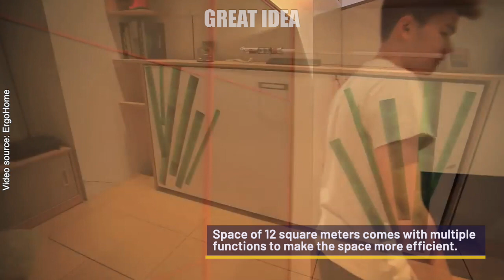Amazing Home Design & Ingenious Ideas for Your Small Apartment | Space Saving Furniture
Today, multi-functional convertible furniture is getting more and more popular among people who live in small apartments and those who live in big houses. The reason is simple: these stylish pieces of furniture make our homes more spacious and comfortable.

🔗 Links & Credits: 🔗

💡 00:00 ➤➤ Intro

💡 00:15 ➤➤ Wall-Mounted Table By Noithatkydieu
Magic Furniture's smart wall-mounted desk with drawers is currently the most optimal solution for apartments and small spaces.

💡 00:38 ➤➤ Kitchen Pantry Organization Ideas - The Closet Works
View inspirational kitchen pantry ideas from The Closet Works which include tall Lazy Susans, custom cabinets, roll-outs, vertical storage, deep corner shelves, and adjustable shelving to store a variety of different-sized items.

💡 01:06 ➤➤ Folding Ladder To Wall by Tecrostar
The Wall Mounted Folding Ladder is an ideal solution for situations where a ladder attached to the wall is needed, but not much space is available.

💡 01:31 ➤➤ Cabinet Step Stool by Hideaway Solutions
Here are the many features of Step 180, an integrated cabinet step stool.

💡 02:01 ➤➤ Ceiling Shoe Storage by Dolle
The ceiling shoe storage is a functional and innovative way to store your shoes. Just click on the box plate and pull it down easily.

💡 02:35 ➤➤ Balance Stairs by Fold Down
The fold-down counterbalance stairs are hinged on one of the top threads, so this is the pivot point.

💡 03:20 ➤➤ Giralot by Resource Furniture
The playful Giralot is a serious space saver that’s perfect for an entrance hallway or narrow corridor but works equally well in any room.

💡 03:56 ➤➤ Kitchen Of The Future By Filograno
A Design kitchen deliberately draws attention: thanks to the expressiveness of colors, unusual combinations of materials, and the highest degree of functionality.

💡 04:35 ➤➤ ErgoHome
Ergo Home convertible, multi-functional space-saving furniture design creates all the space you need. A space of 12 square meters comes with multiple functions to make the space more efficient.

💡 05:30 ➤➤ Hexa Transforming Tables by Resource Furniture
Hexa multifunctional coffee table from Resource Furniture

💡 05:54 ➤➤ Smart Dressing Table By Noithatkydieu
The smart dressing table is an indispensable product for women in the bedroom.

💡 06:39 ➤➤ How To Equip A Smart Apartment 29 sq.m. by Smart Mebel
These small studio designs fit perfectly and made it possible to keep a very large amount of space untouched.

💡 07:57 ➤➤ Outro